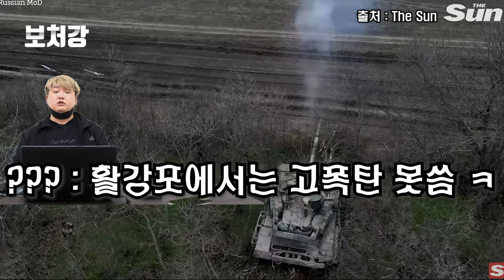밀덕들만 모르는 전차의 목적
영상 출처

DayDream Gaming

MaximumGRAPHX

COALMONK5

Ben Radin

General Dynamics Ordnance and Tactical Systems

Dark Tech

탱박이

AiirSource Military

The Sun

Christian Thøgersen

Media Magik Entertainment

rider eye-Aviation&Military

국방TV